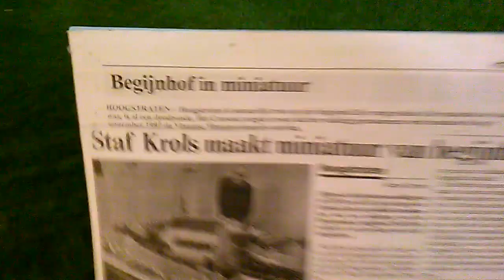Gitaarmuziek in Begijnhofkerk van Hoogstraten.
Tijdens opening van het toeristisch seizoen op zondag 23 april '23